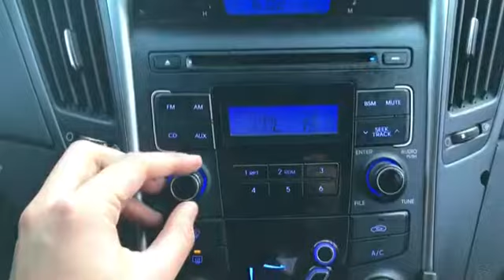SONATA CA458085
Vehicle exporter
Skype: trustkorea01
Trust Korea Company limited
Japanesevehicles.com